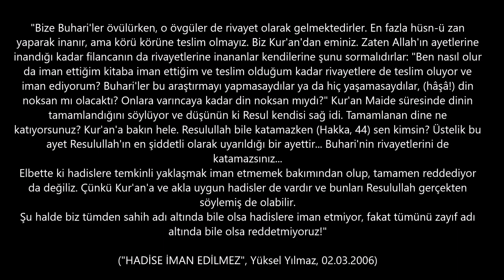ÇOK ÖNEMLİ DÖVÜŞ BİLGİLERİ (JKD-1150)